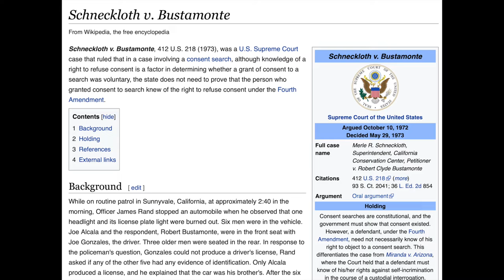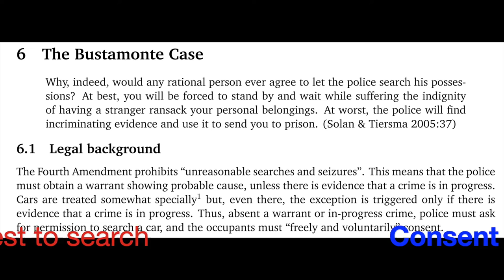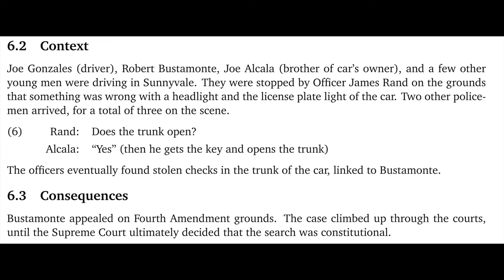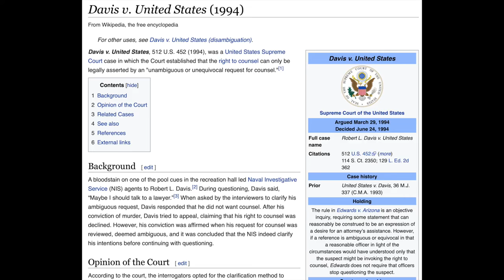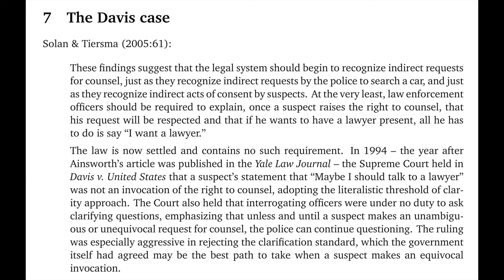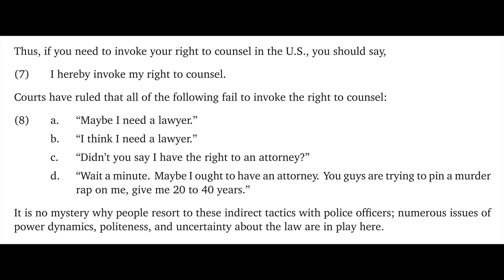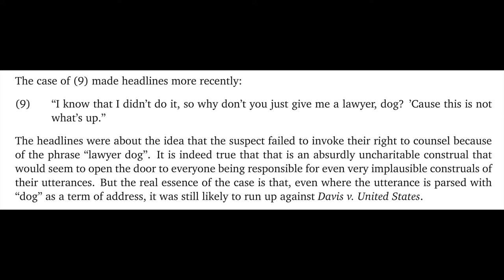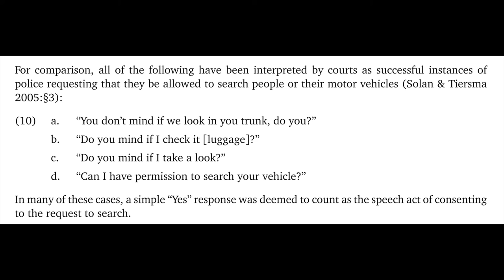Speech acts, part 3 | Introduction to Semantics and Pragmatics